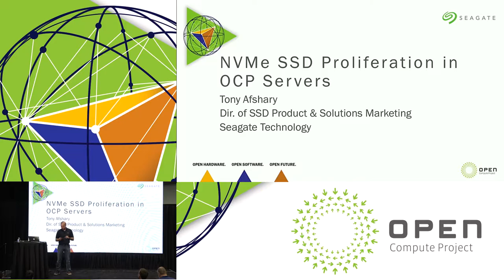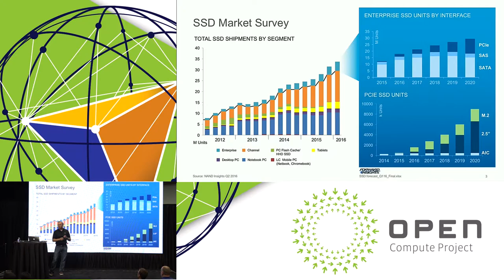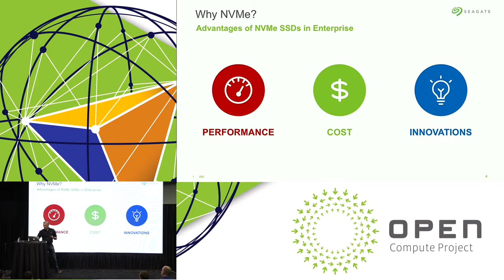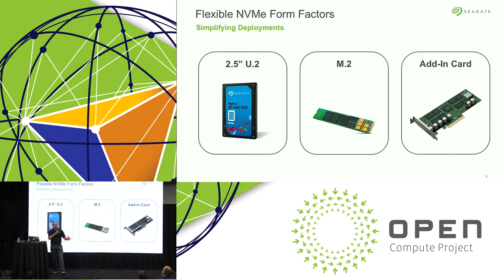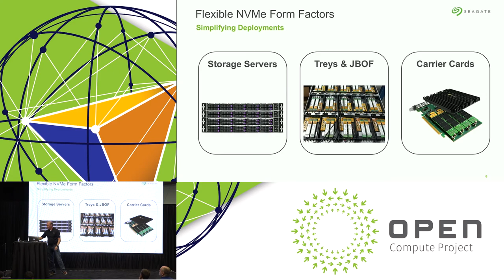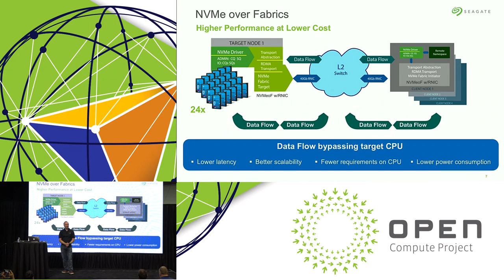Seagate: NVMe SSD Proliferation in OCP Servers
Tony Afshary, Dir. of SSD Product & Solutions Marketing, Seagate,
OCP US Summit 2017 Event on March 8th at the Santa Clara Convention Center in Santa Clara, California.

"NVMe is an exciting technology and interface. It is one that brings many benefits to both enterprise & client deployments. But it has its own challenges, mainly not all systems are ready to take full advantage of it. We discuss the benefits of the interface and describe different popular form-factors and how large and small enterprise datacenter deployments can maximize utilizing these form-factors."